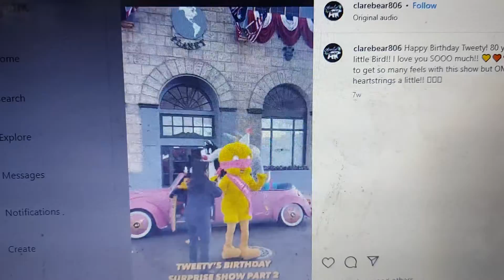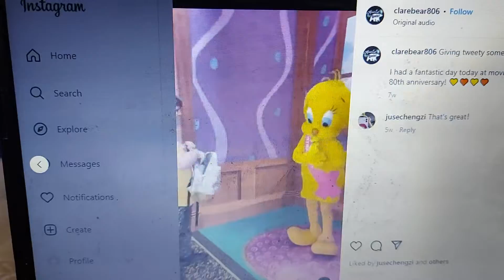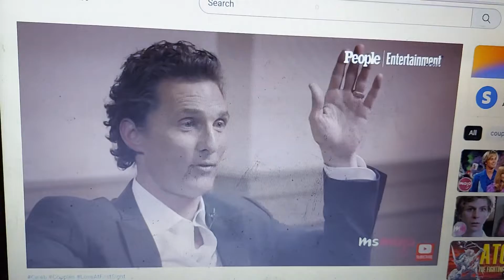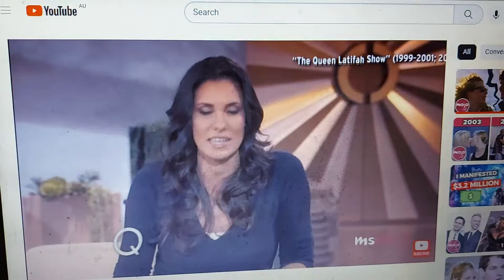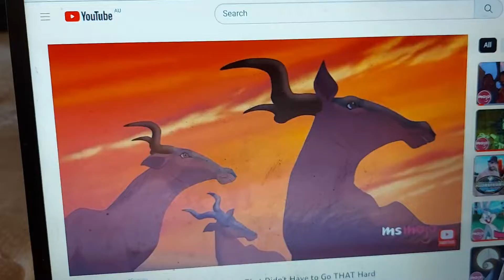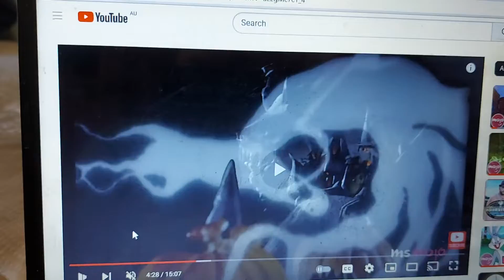Anti Ad Part 793 Part 3